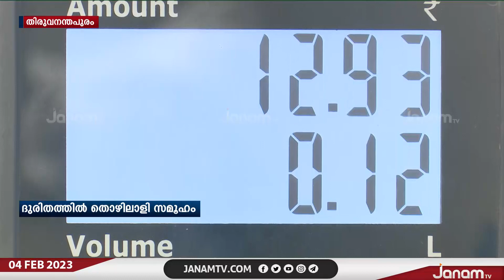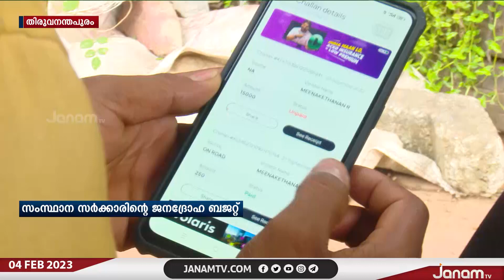ഓരോ ബജറ്റിലെയും പുതിയ പദ്ധതികളിലെയും പൊരുത്തക്കേടുകൾ സാരമായി ബാധിച്ച് തൊഴിലാളി സമൂഹം | JANAM TV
NEWS ANCHOR :ROHINI MAHESH, ARYA SREE